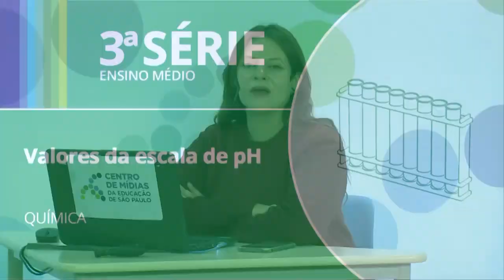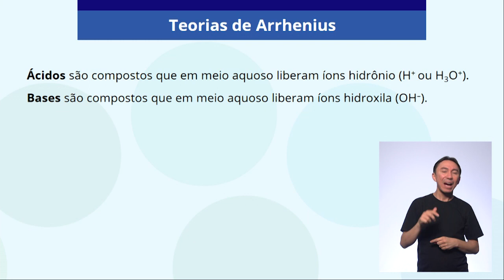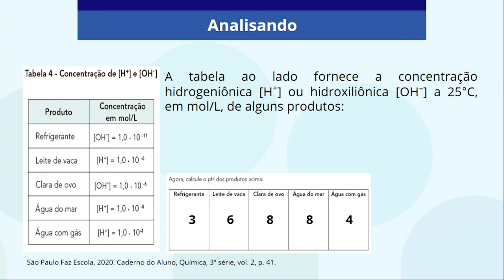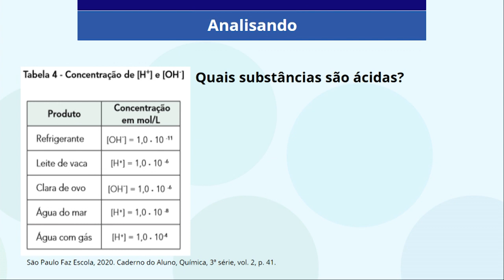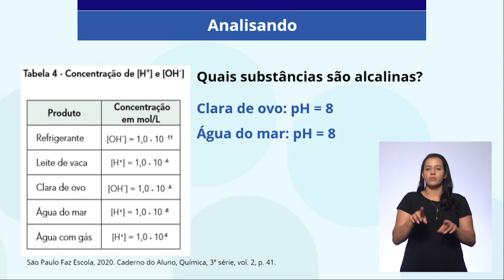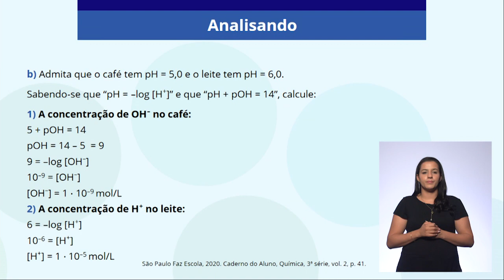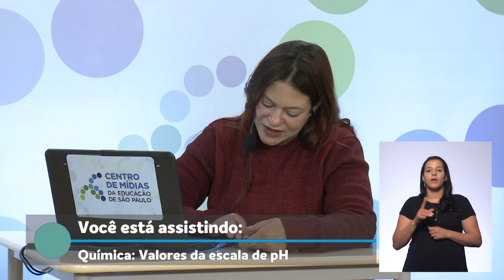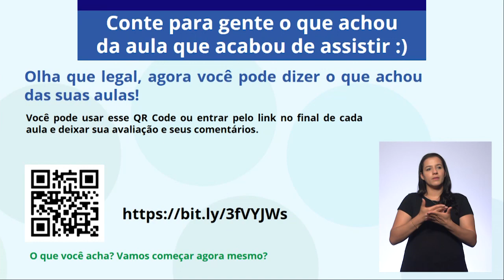09/11 - 3ª série EM - Química - Valores da escala de pH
Renata Marchioreto Muniz - Professora de Química
Márcia Janini - Moderadora CMSP